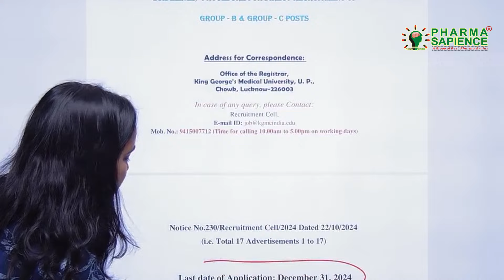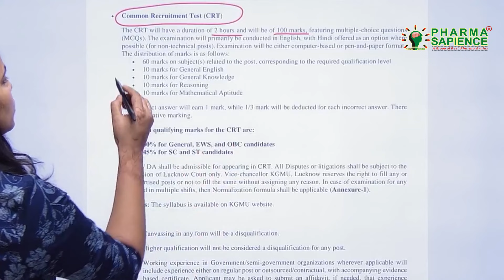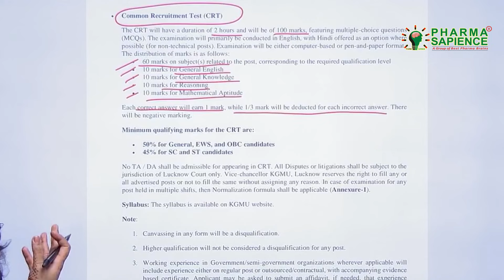KGMU (Lucknow) Pharmacist vacancy | Government Job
Join @PHARMA SAPIENCE INDIA For GPAT + NIPER + DI